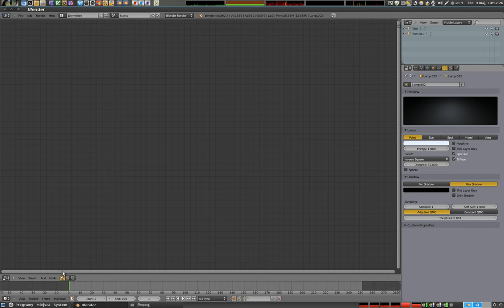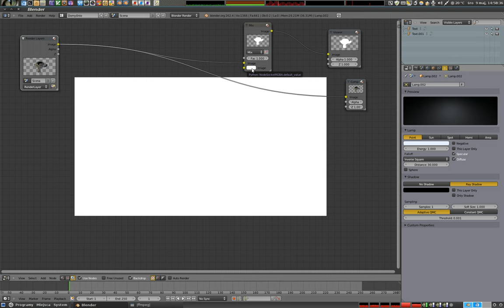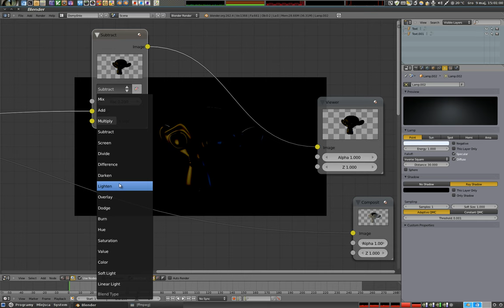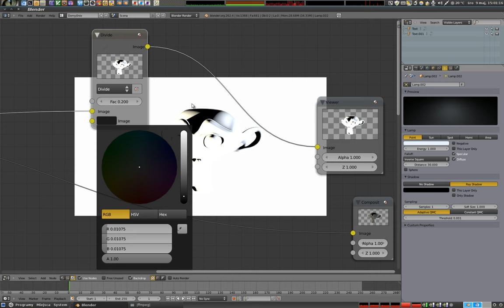Polski Kurs Blendera - Edytor Nodów: Mix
Prosty nod do mieszania dwóch obrazów, działa podobnie jak warstwy w programach graficznych, a część opcji już znamy z tutoriali na temat miksowania tekstur. Opowiadam zatem szybko jak wygląda korzystanie z tego noda. Planuję w przyszłości uzupełnić ten materiał szerszymi przykładami jak korzystać z Linear i Soft Light - ponieważ te operacje nie są tak oczywiste. Wrócimy też do spraw konwersji kanału alfa w drugim slocie.